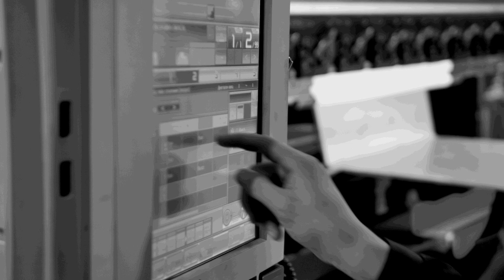Wind Chisel claim great support, tool life, & reduced cycle times with Emuge Franken solutions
Wind Chisel is at the AeroDef Symposium where Ashutosh speaks to Satyajeet Patel to talk about their reasons for choosing Emuge Franken and how this brand solved their problems. Satyajeet acknowledges that Wind Chisel previously used other solid carbide tools, but after trying Emuge Franken, they realized the brand’s excellent technical support, service, and ability to help reduce cycle times. They also experience improved tool life with Emuge Franken’s tools. Since Emuge Franken maintain a good inventory of regular tools, Wind Chisel are able to get products immediately after placing a purchase order.